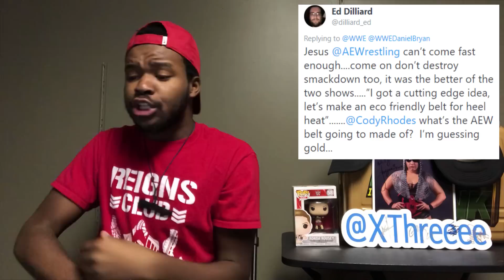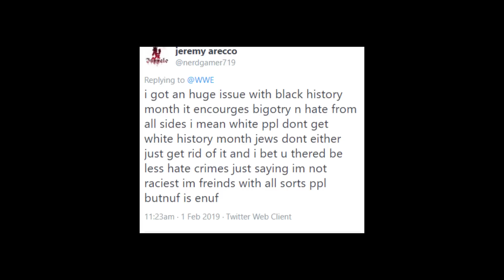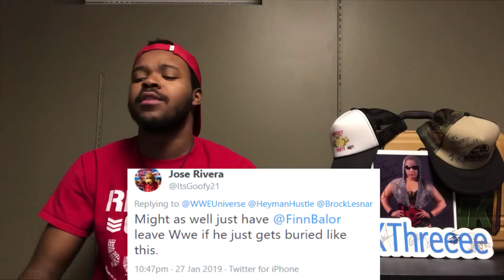THE WORST RUMBLE EVER!? | Stupid Shit #20